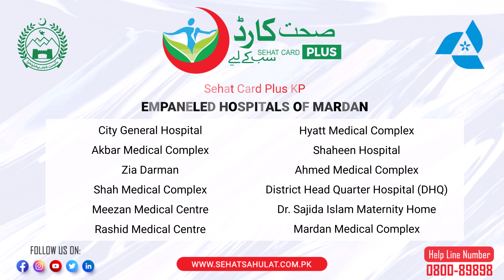Empaneled Hospitals of Mardan | Sehat Card Plus KP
List of empaneled hospitals of Mardan district as of April 2023.

SEHAT CARD PLUS PROGRAMME.

Sehat Card Plus is a Micro-health Insurance Programme for all the citizens of Khyber Pakhtunkhwa. It is one of the flagship programmes of the Government of Khyber Pakhtunkhwa. The programme is being implemented through an insurance company selected through national competitive bidding. Under the programme, more than 7.2 million families of KP are getting free inpatient healthcare services. Data of beneficiary families is acquired from NADRA. Services to the beneficiaries are offered totally free without out-of-pocket payment upto a maximum limit of Rs. 1.0 million per family per year. Annual cost of the programme is around 18 billion. Services to the beneficiaries are provided through a panel of Public and Private Hospitals contracted across the province. All the secondary care healthcare diseases and tertiary care diseases like Accident and emergency, Diabetes, Kidney diseases including dialysis and kidney transplant, Hepatitis B and C, all type of cancers and Heart & Vascular diseases are covered under the programme.